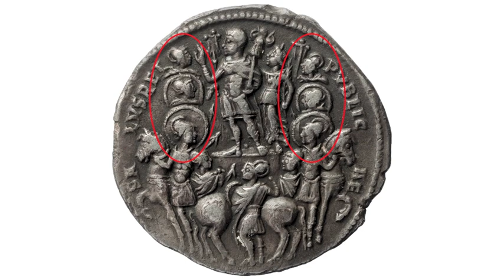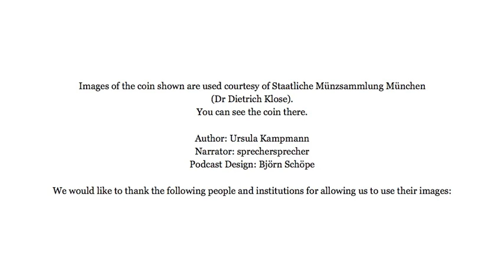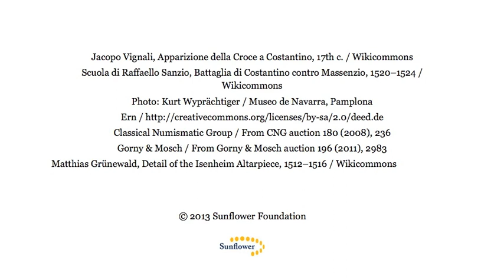Rome, 315 AD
The Battle of the Milvian Bridge changed our world. The christogram is wedded to this event. Constantine made it the symbol of his victory. This podcast is dedicated to the first use of the Chi-Rho on a coin.